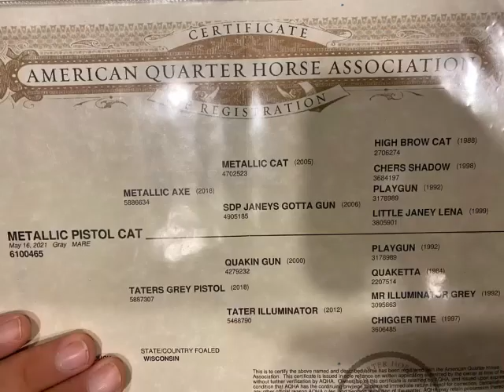Metallic Pistol Cat Full Video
A little additional video of this fancy lady!

🔫 𝐇𝐢𝐩 #𝟏𝟕  𝐌𝐞𝐭𝐚𝐥𝐥𝐢𝐜 𝐏𝐢𝐬𝐭𝐨𝐥 𝐂𝐚𝐭 🔫
2021 Grey AQHA Filly
(Metallic Axe X Taters Grey Pistol)

Sired by Metallic Axe, (Metallic Cat X dtr of Playgun). Her dam is an own daughter of Quakin Gun. This good grey filly has been in cutting training for 90 days and has 30 plus days roping training.

✅ 𝐒𝐄𝐋𝐋𝐈𝐍𝐆 𝐖𝐄𝐃𝐍𝐄𝐒𝐃𝐀𝐘, 𝐀𝐔𝐆𝐔𝐒𝐓 𝟐𝟏𝐒𝐓 - 𝐈𝐧𝐭𝐞𝐫𝐬𝐭𝐚𝐭𝐞 𝐑𝐞𝐠𝐢𝐨𝐧𝐚𝐥 𝐒𝐭𝐨𝐜𝐤𝐲𝐚𝐫𝐝𝐬 𝐓𝐖𝐎 𝐃𝐀𝐘 𝐒𝐏𝐄𝐂𝐈𝐀𝐋 𝐢𝐧 𝐂𝐮𝐛𝐚, 𝐌𝐢𝐬𝐬𝐨𝐮𝐫𝐢!
ᴡᴇᴅɴᴇꜱᴅᴀʏ 8/21 ꜱᴄʜᴇᴅᴜʟᴇ:
5ᴘᴍ ꜱᴀᴅᴅʟᴇꜱ ᴏɴʟʏ - ɴᴏ ᴏᴛʜᴇʀ ᴛᴀᴄᴋ * ʀᴇɢᴜʟᴀʀ ᴍᴏɴᴛʜʟʏ ʜᴏʀꜱᴇ ꜱᴀʟᴇ ᴛᴏ ꜰᴏʟʟᴏᴡ
ᴛʜᴜʀꜱᴅᴀʏ 8/22 ꜱᴄʜᴇᴅᴜʟᴇ:
9ᴀᴍ - ᴀʟʟ ᴅᴀʏ - ᴛᴀᴄᴋ & ꜱᴀᴅᴅʟᴇꜱ
1ᴘᴍ ᴏᴜᴛꜱɪᴅᴇ ɪᴛᴇᴍꜱ/ᴇQᴜɪᴘᴍᴇɴᴛ/ᴛʀᴀɪʟᴇʀꜱ
5ᴘᴍ ᴅʀᴀꜰᴛꜱ, ᴅʀᴀꜰᴛ ᴄʀᴏꜱꜱᴇꜱ, ᴍᴜʟᴇꜱ, ᴅʀɪᴠɪɴɢ ʜᴏʀꜱᴇꜱ